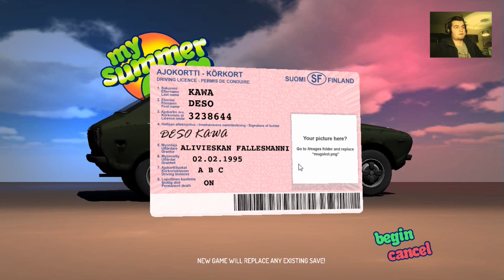My Summer Car (Składamy dezola) [1]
Siemka!
My Summer Car jest to gra, w sumie symulator życia przeciętnego obywatela, który musi jeść, pić, zarabiać, i mieć swoje hobby- w tym przypadku, składanie wozu. Do dyzpozycji mamy rozłożonego na części pierwsze, uroczego "Dezola", któremu postaramy się przywrócić dawną chwałę.

Zapraszam!

Gra stworzona przez: Amistech Games

Nazwa odcinka: My Summer Car  (Składamy dezola) [1]
Numer odcinka: [1]
Playlista: My Summer Car